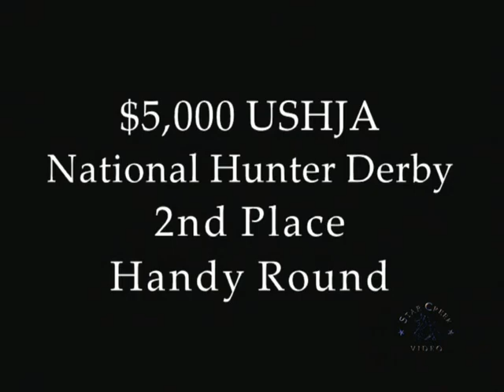Sheldon Cooper - Handy Round - USHJA National Derby - Equifest Aug 2014